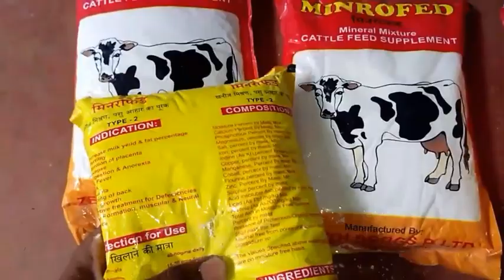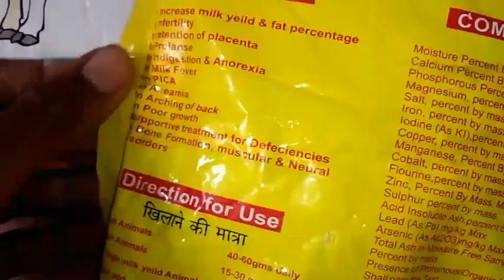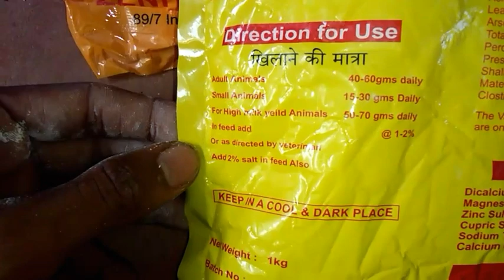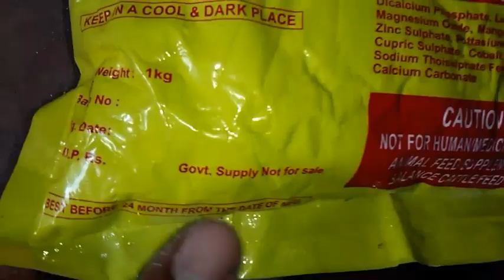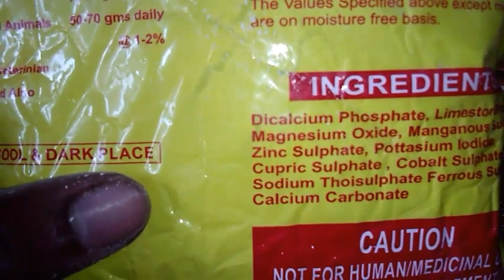पशुओं को mineral mixture के फ़ायदे free वाला mineral mixture